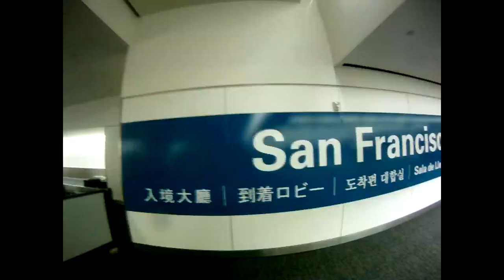Team Jester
Hartas Productions was with Team Jester for the 2013 SB20 World Championships in Hyéres, France and the 2013 Melges 24 World Championships in San Francisco.